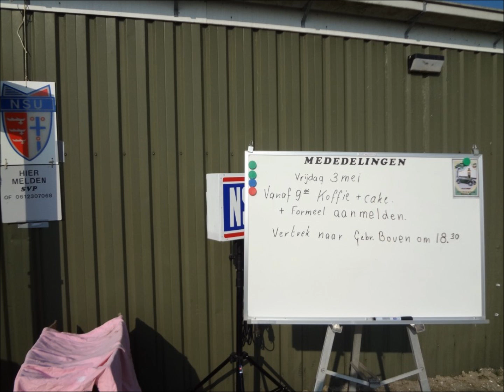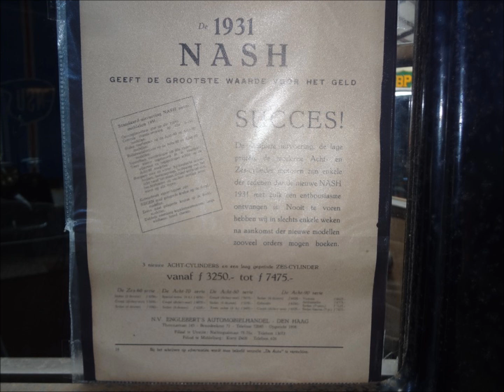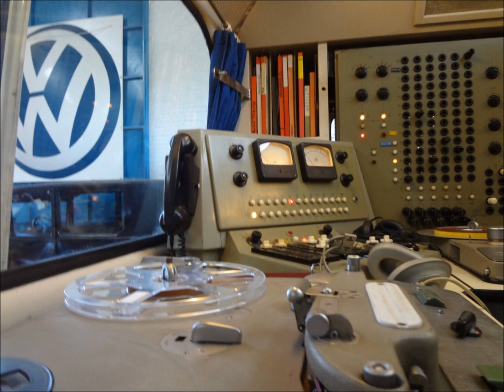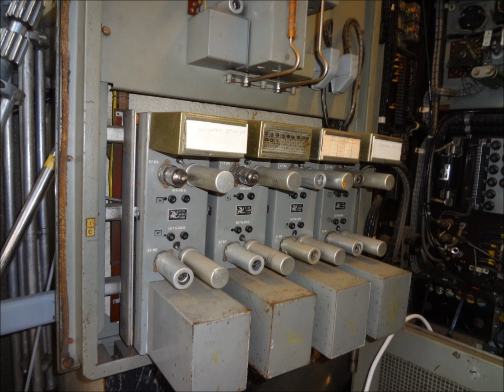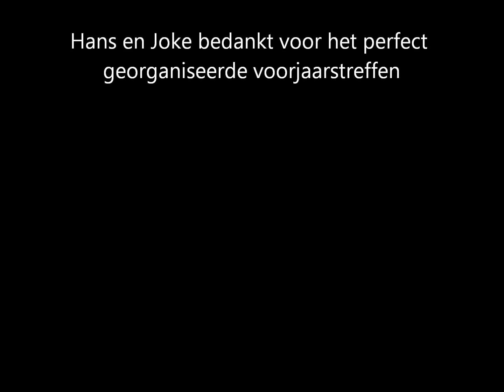NSU Club Voorjaarstreffen 2013